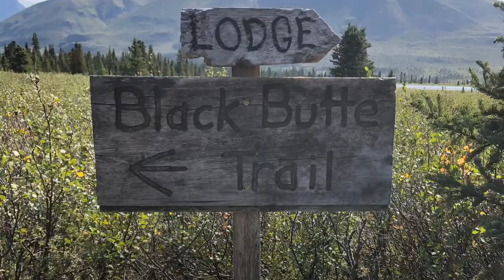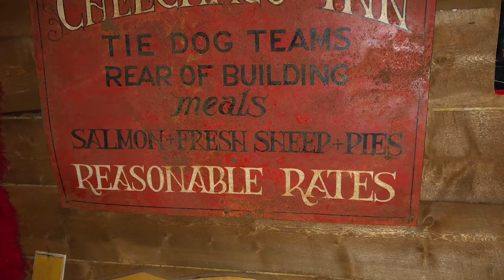Flight to Iconic Wood River Lodge